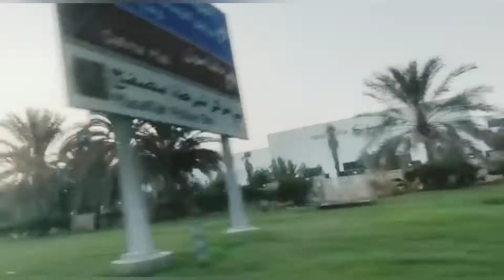After lockdown I went Dalma mall / How to do they take care in malls in Abu Dhabi/